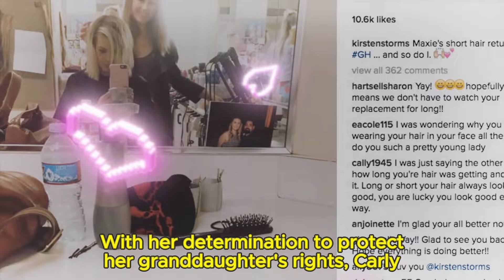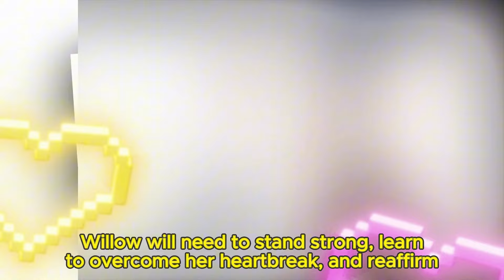GH Spoilers | Michael & Willow's divorce judgment, Sasha shocks with Wiley's future decision